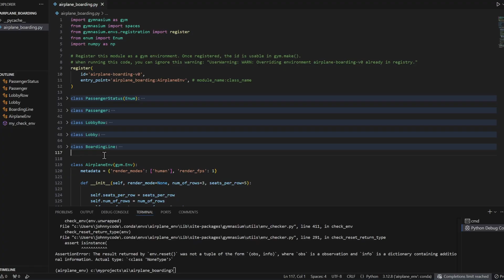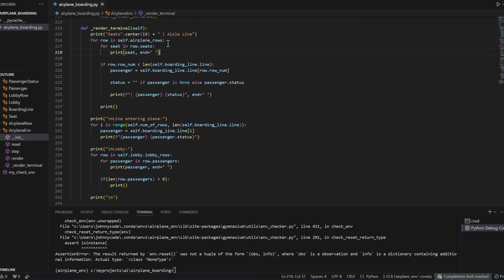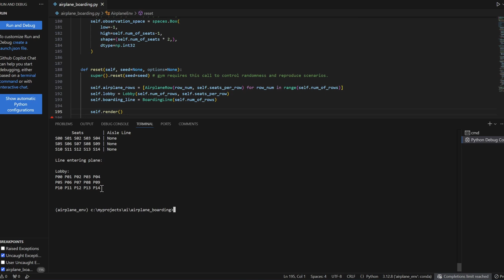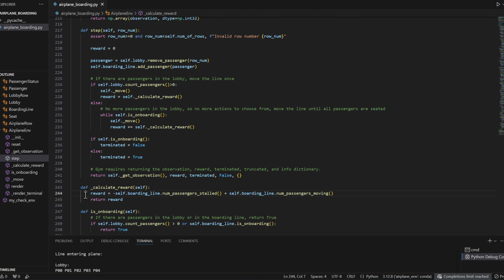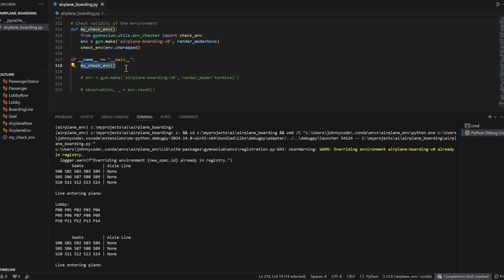4. Define the Reward Function - Build a Real-World Reinforcement Learning Environment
Define Reward function and wrap up the Reinforcement Learning environment code.